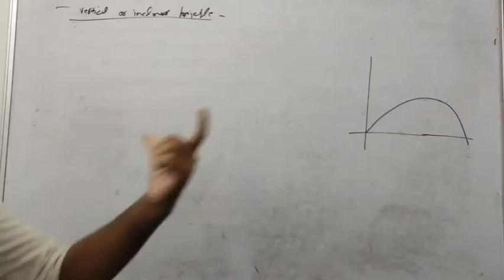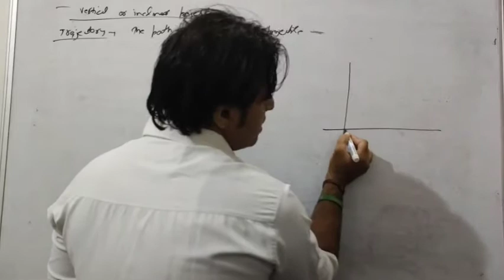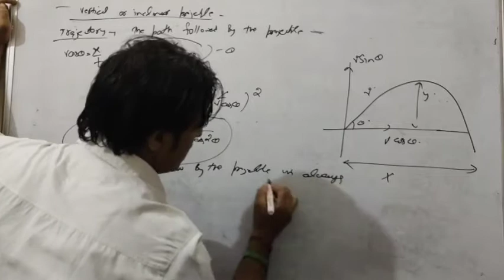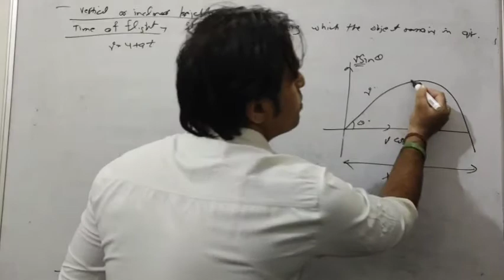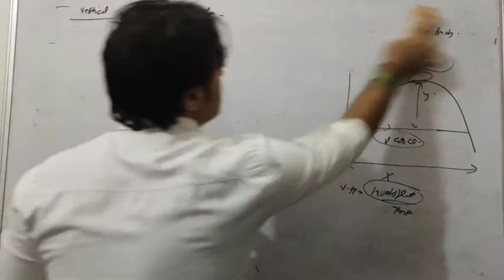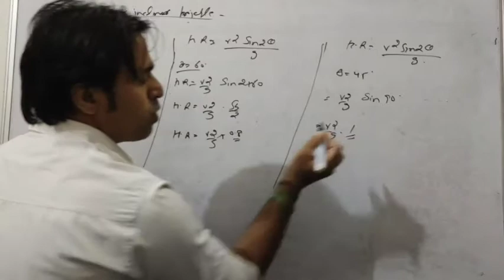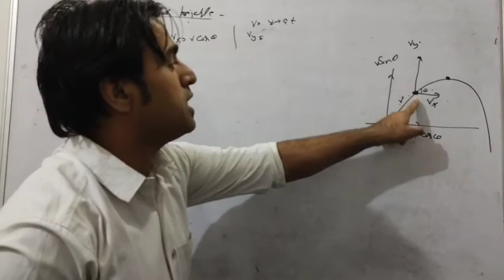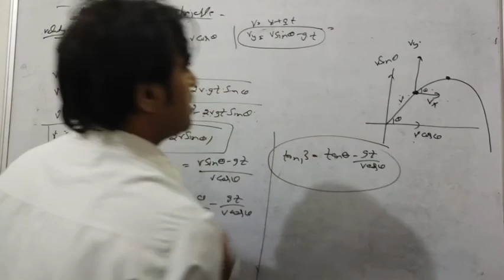Class 11th (Projectile and Inclined projectile)